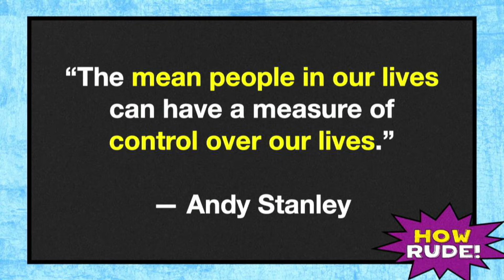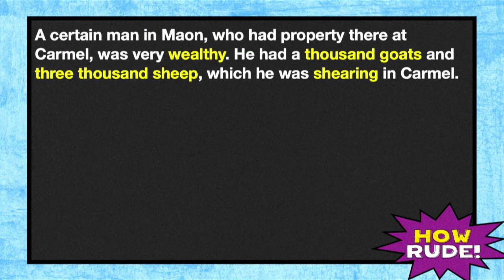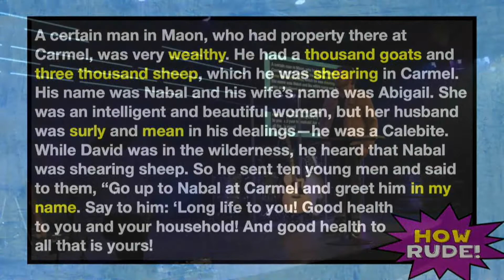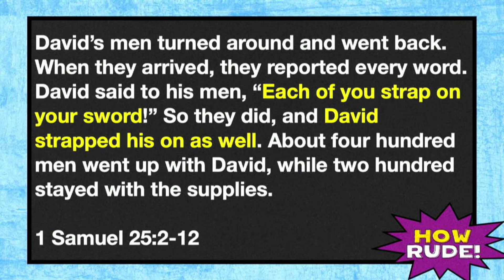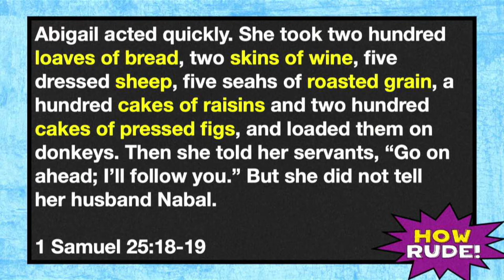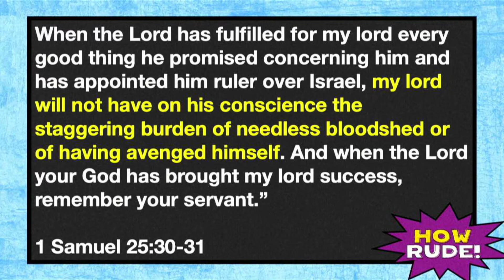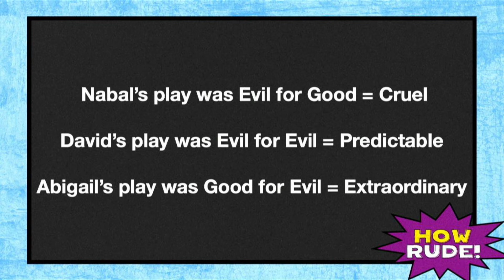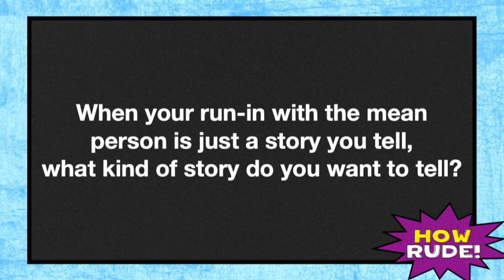How Rude! | End the Cycle | Week 2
Abigail is a woman in the Bible who displayed amazing kindness despite people around her living a life of trying to get back at others and repaying evil for evil. She's a great example of how to bless those who might hurt us or hurt those we love.